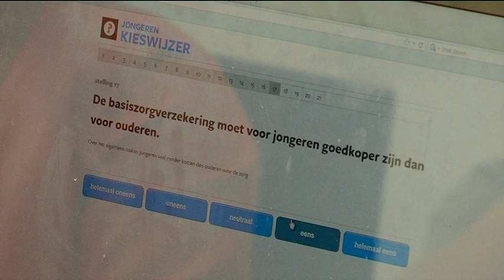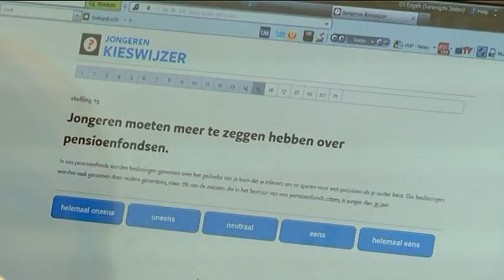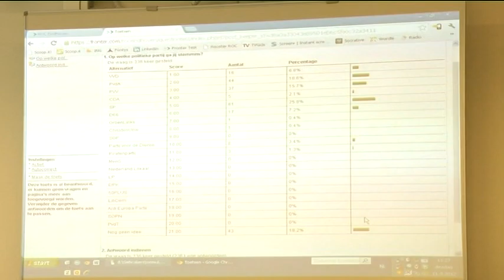Verkiezingen op ROC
Morgen zijn de landelijke verkiezingen. De voorbereidingen daarvoor zijn in volle gang zoals je in een eerder item over de stemhokjes kon zien. Vandaag waren er scholieren- verkiezingen. Op het ROC bijvoorbeeld. Met behulp van de 21 stellingen van de kieswijzer werd per leerling het stemadvies bepaald.